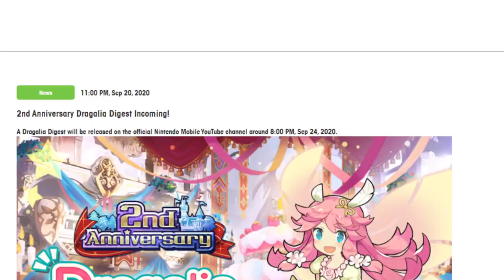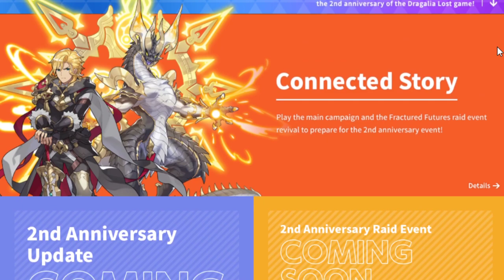The Countdown to 2nd Anniversary has started! Dragalia Lost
We finally got a tiny peek at what could be waiting for us in the 2nd anniversary! Wokey speculates about some stuff that could happen